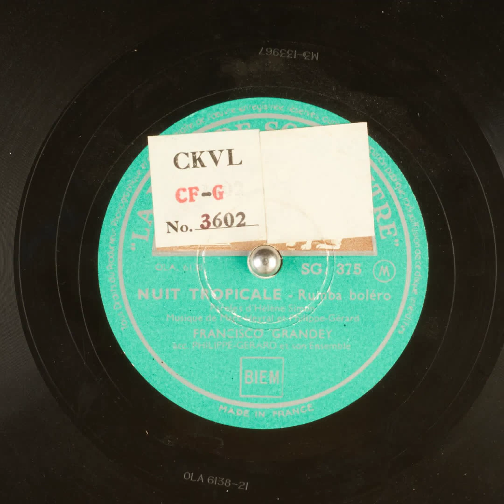NUIT TROPICALE FRANCISCO GRANDEY PHILIPPE GERARD et son Ensemble